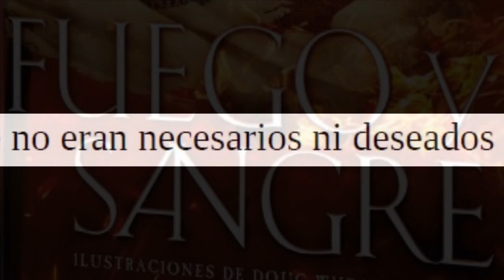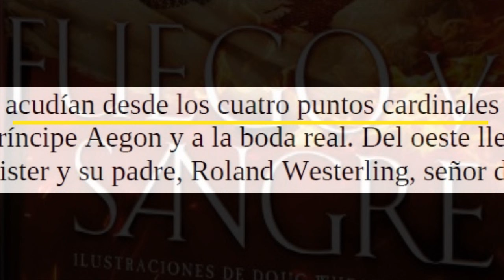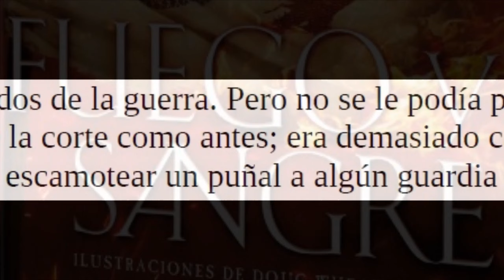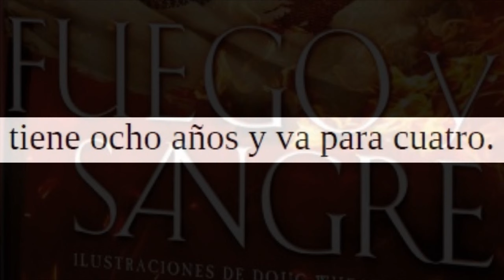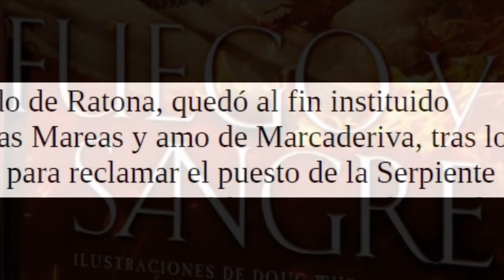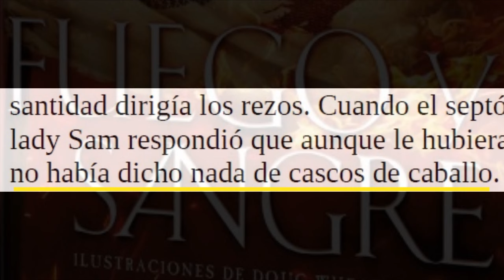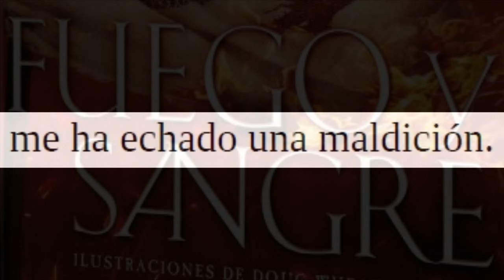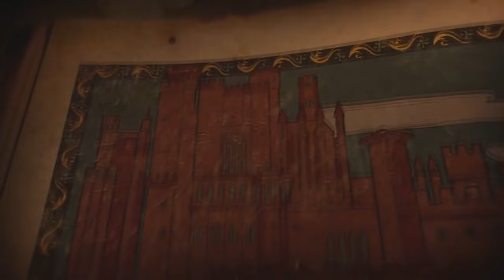La Regencia de AEGON III y la Mano Encapuchada - Las Muertes de CORLYS y ALICENT (16/22)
Quién le iba a decir a Daemon Targaryen que finalmente uno de sus hijos llegaría a ser rey (y no sería el único) pero para que el joven y traumatizado Aegon III pudiese reinar con libertad, todavía debería pasar tiempo. Tras su coronación y su matrimonio con la princesa Jaehaera, la hija de Aegon II, Cregan Stark partía hacia el Norte dejando a un consejo de regencia compuesto por siete miembros y, sobre todo, a una Mano del Rey más que suficiente pese a haber pasado un terrible calvario: ser Tyland Lannister, la Mano Encapuchada.

La Danza de los Dragones había terminado pero no se puede decir que la paz se hubiese instalado totalmente en Poniente. Desde el otro lado del Mar Angosto, ahora llegaba la guerra de las Tres Hijas y el Kraken Rojo seguía causando estragos en el Mar del Ocaso. Además, desde Harrenhal el poder de una reina bruja seguía creciendo... Sin embargo, la peor tragedia para los Siete Reinos llegaría de manos de una terrible enfermedad, las fiebres de invierno...